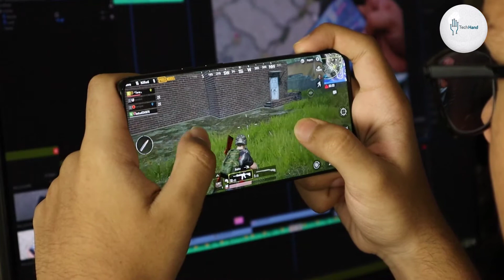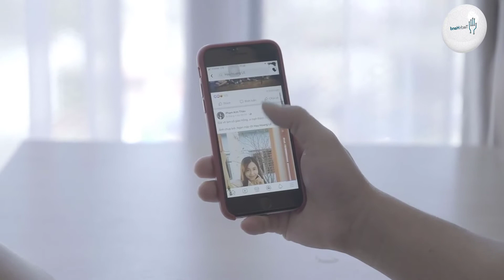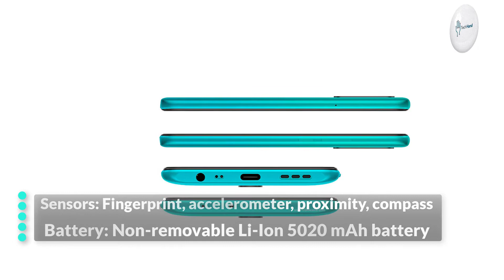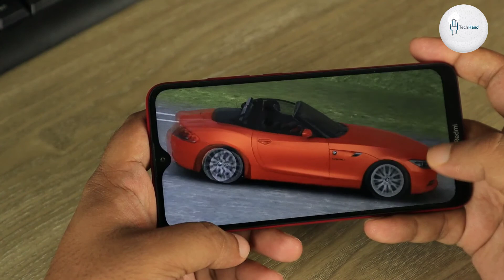Xiaomi Redmi 9 Price, Overview & Full Specifications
Xiaomi Redmi 9 is officially released in June 2020.

The device is equipped with sensors such as fingerprint (rear-mounted), accelerometer, gyro, and proximity. The smartphone features Infrared port, 2.0, Type-C 1.0 reversible connector, USB On-The-Go, Yes (market/region dependent), and Bluetooth 5.0, A2DP, LE.

The smartphone is fueled by a Non-removable Li-Po 5020 mAh battery + Fast charging 18W. The phone runs on the Android 10, MIUI 12 operating system providing smooth operation of the device.

The Xiaomi Redmi 9 is available in different colors like Carbon Gray, Sunset Purple, and Ocean Green. The smartphone is powered by the Mediatek Helio G80 Octa-core processor while the GPU is Mali-G52 MC2.

The smartphone comes in 6.53 inches size and the display is IPS LCD capacitive touchscreen that provides 1080 x 2340 pixels resolution. The screen of the device is protected by Corning Gorilla Glass 3.

The rear camera consists of a quad-camera: 13 MP (wide) + 8 MP (ultrawide) + 5 MP (macro) + 2 MP depth sensor lenses that help to click pictures with professional experience. The front camera has an 8 MP (wide) selfie camera sensor.

"Tech Hand"